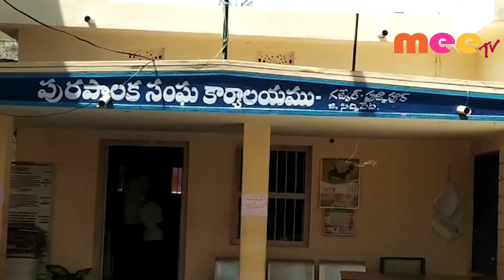ఎల్ఆర్ఎస్ స్కీం అమలులో లేదు \\ 18..10..2019 \\ MEETV NEWS